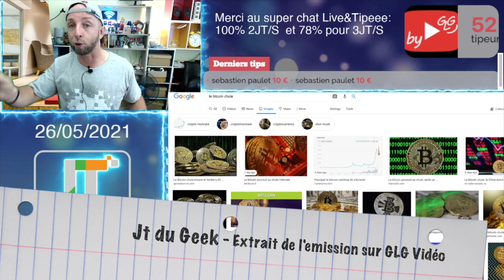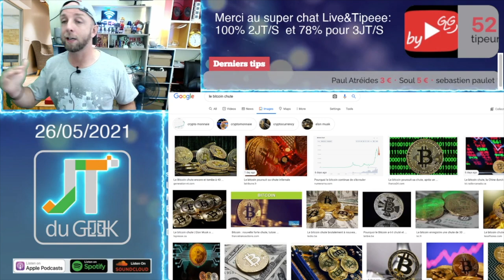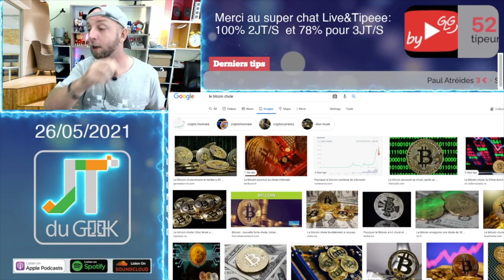Le Bitcoin Pour les nuls, Jean t'explique pourquoi le Bitcoin se casse la G.......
By GLG